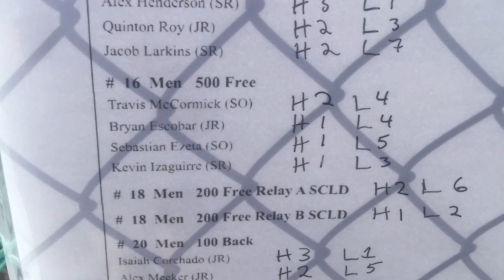Travis 2018 OBC 500m Freestyle